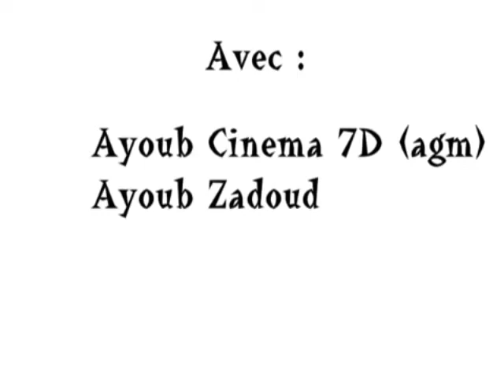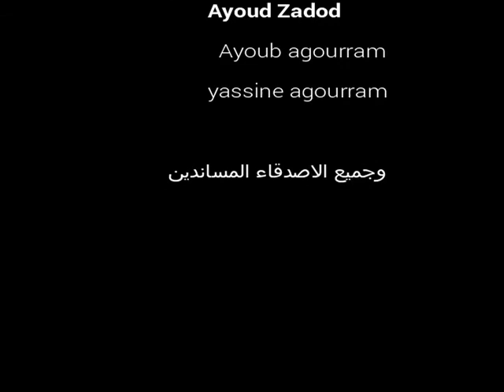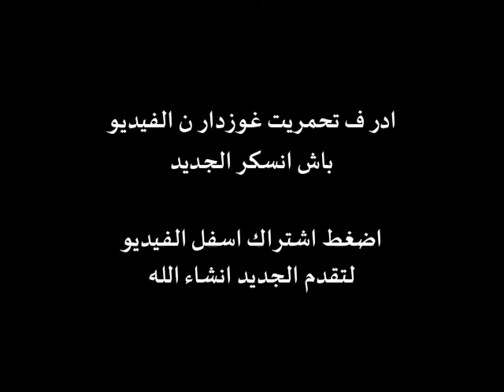Rosom tadsa amazigh souss tarjama رسوم متحركة بالامازيغية السوسية حظي اي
Rosom tadsa amazigh souss رسوم متحركة بالامازيغية السوسية حظي اي